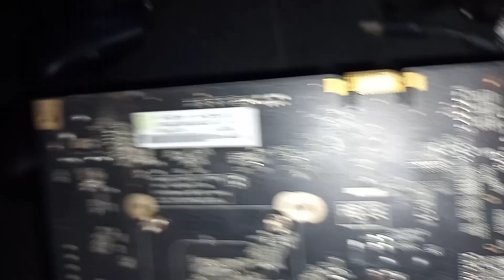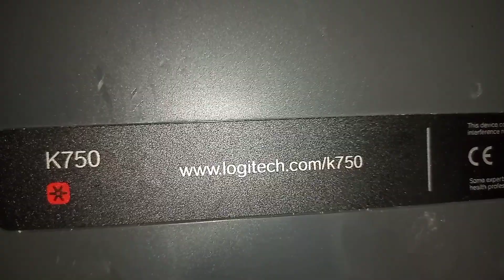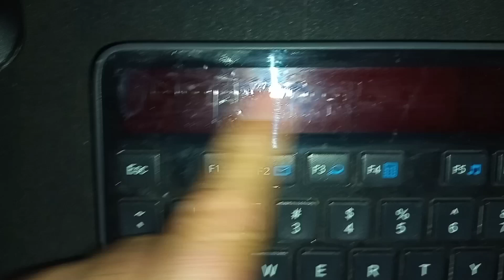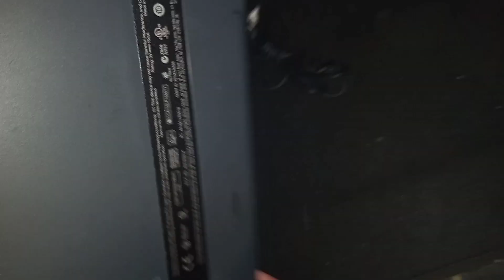CAÇADA NO FERRO VELHO 29!!! MONTÃO DE COISA BOA!!!🤩🤩🤩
Nesse vídeo mostro o resultado da caçada no ferro velho 29!!! Confira!!! Assista!!! Apoiar o canal Pix 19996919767. Me siga no Instagram : luizperez67_